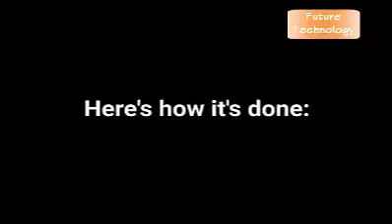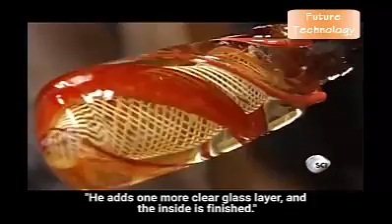كيف تُصنع الكرة الزجاجية